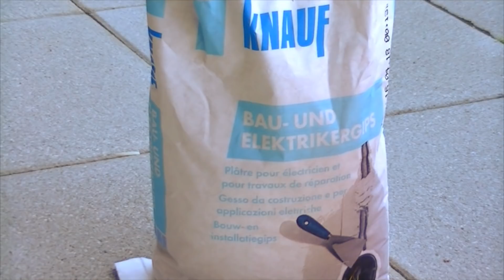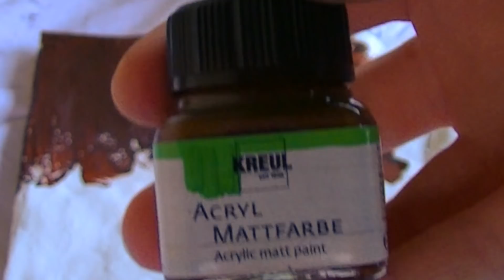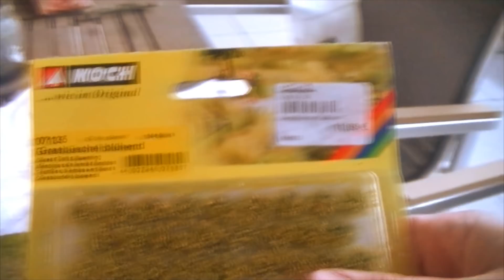Türchen 15 - TUTORIAL Diorama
Hallihallo meine lieben Sammys!

Huch! Dieses Video ist schon sehr alt (fast ein dreivierteljahr)... aber nicht so alt, wie das Video, das euch nächste Woche erwartet, haha!
Ich will nicht zu viel verraten, aber das nächste Sammystags-Tutorial wird ein Video, das sich schon lange sehr viele gewünscht haben.

Bis dahin, haltet die Ohren steif!
Pfötchen!

*Rätsel des Tages:*
Wie nennt man die Art von Video, in der man aufnimmt, wie man am PC zeichnet und alles super schnell ablaufen lässt?

BITTE DIE LÖSUNGEN NICHT IN DIE KOMMENTARE SCHREIBEN! Ich kann eure Kommentare nicht werten, denn ihr erhaltet durch die richtigen Antworten ein Codewort, mit dem ihr erst etwas anfangen könnt.

Für das Rätsel gibt es ein passendes Rätselblatt. Hier erhältst du am 22.12. ein Codewort!

Löse alle Rätsel, erhalte bis zum 22.12. den Namen eines geheimen Instagram-Accounts und nimm so bis zum 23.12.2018 um 24:00 Uhr an einem tollen Gewinnspiel teil! Achtung ( Ein Instagram-Account ist notwendig)